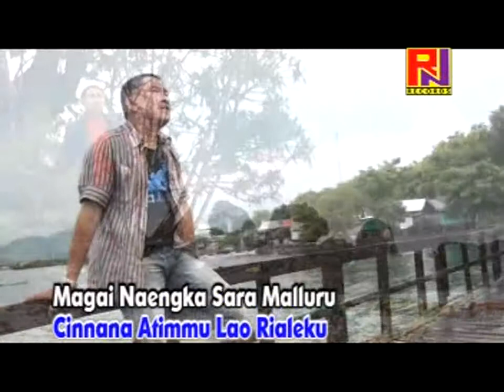LAGU BUGIS ABADI | SARA MALLURU | cipt . Rudin baro |voc . Rudin baro |RUBA NADA RECORD